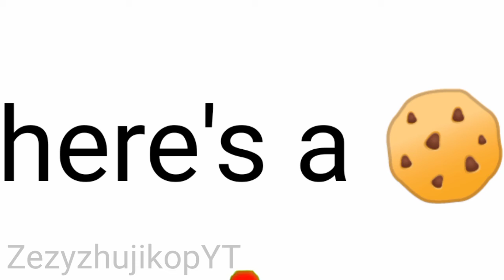Grossest comment gets pinned